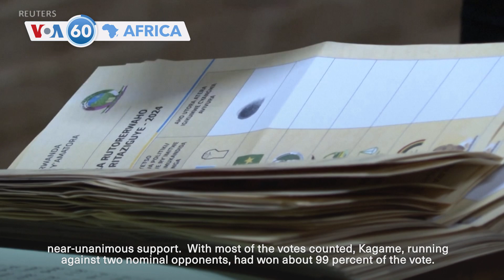VOA60 Africa - Rwanda's incumbent President Paul Kagame wins reelection with near-unanimous support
Rwanda: Official results from Rwanda’s presidential election showed incumbent President Paul Kagame winning re-election with near-unanimous support.  With most of the votes counted, Kagame, running against two nominal opponents, had won about 99 percent of the vote.

Kenya: Police fired tear gas on Tuesday to disperse protestors calling for a “total shutdown” of the country. Protestors continue to keep pressure on President William Ruto, with some calling for his resignation, despite Ruto canceling proposed tax hikes and dismissing most of his Cabinet.

Ivory Coast: Healthcare workers began vaccinations against malaria on Monday, making the country the first to roll out the new R21/Matrix-M vaccine authorized by the World Health Organization last October. Malaria is the lead cause of child deaths in the country.

Gambia: Parliament rejected a bill on Monday that would have repealed the 2015 ban on female genital mutilation.  Around 30 legislators killed the draft legislation by voting against all proposed clauses.

Sudan: About 57,000 people have fled Sennar state in the past month because of fighting in the town of Singa.  Sudan has been wracked by the conflict between the armed forces and the paramilitary Rapid Support Forces for 16 months.